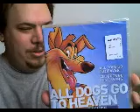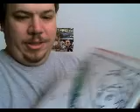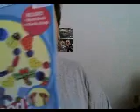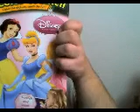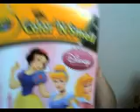Christmas Fun Adventure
Audrey shows off her Christmas gifts.